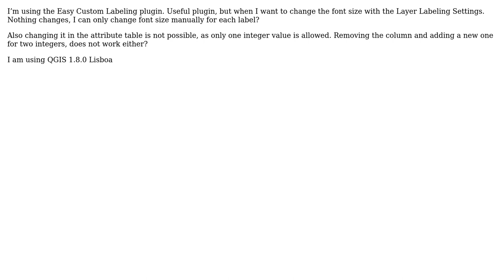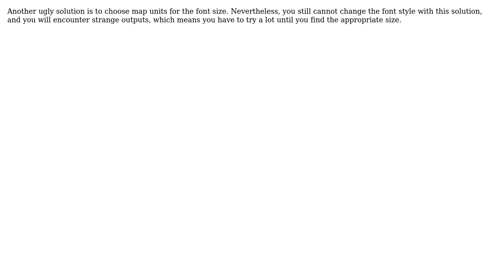GIS: Changing font size, when using the Easy Custom Labeling plugin? (4 Solutions!!)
GIS: Changing font size, when using the Easy Custom Labeling plugin?

With thanks & praise to God, and with thanks to the many people who have made this project possible! | Content (except music & images) licensed under CC BY-SA | Music | Images & others | With thanks to user Sironsse user Gideon user Delta1x user Clem and the Stack Exchange Network Trademarks are property of their respective owners. You are responsible for your own actions.